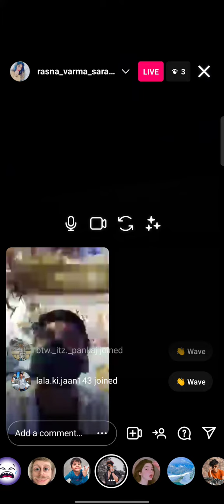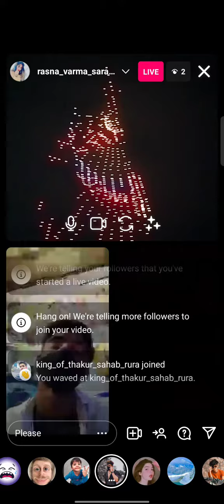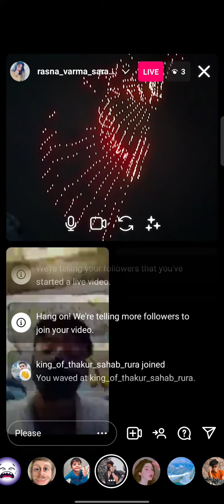29 March 2023